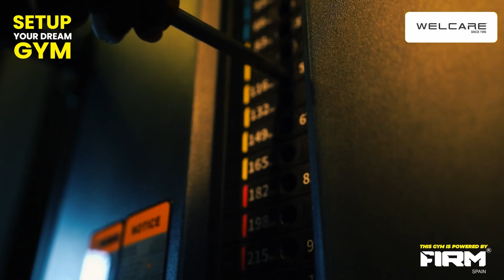𝗪𝗲𝗹𝗰𝗼𝗺𝗲 𝘁𝗼 𝘁𝗵𝗲 𝗳𝘂𝘁𝘂𝗿𝗲 𝗼𝗳 𝗳𝗶𝘁𝗻𝗲𝘀𝘀 𝗶𝗻 𝗖𝗵𝗲𝗻𝗻𝗮𝗶!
🌟 𝗢𝘂𝗿 𝗹𝗮𝘁𝗲𝘀𝘁 𝗴𝘆𝗺 𝘀𝗲𝘁𝘂𝗽 𝗶𝘀 𝗮𝗹𝗹 𝗮𝗯𝗼𝘂𝘁 𝗾𝘂𝗮𝗹𝗶𝘁𝘆 𝗮𝗻𝗱 𝗽𝗲𝗿𝗳𝗼𝗿𝗺𝗮𝗻𝗰𝗲. 𝗥𝗲𝗮𝗱𝘆 𝘁𝗼 𝗹𝗲𝘃𝗲𝗹 𝘂𝗽?

𝗪𝗲𝗹𝗰𝗮𝗿𝗲 - "India's Most Trusted Fitness Equipment Brand"𝟗𝟎+ 𝐁𝐫𝐚𝐧𝐝 𝐒𝐭𝐨𝐫𝐞𝐬| 𝟔 𝐋𝐚𝐤𝐡 𝐇𝐚𝐩𝐩𝐲 𝐂𝐮𝐬𝐭𝐨𝐦𝐞𝐫𝐬 | 𝟔𝟎𝟎𝟎+ 𝐆𝐲𝐦 𝐈𝐧𝐬𝐭𝐚𝐥𝐥𝐚𝐭𝐢𝐨𝐧 & 𝐒𝐞𝐫𝐯𝐢𝐜𝐞 𝐒𝐮𝐩𝐩𝐨𝐫𝐭 𝐚𝐜𝐫𝐨𝐬𝐬 𝐈𝐧𝐝𝐢𝐚

𝗪𝗲𝗹𝗰𝗮𝗿𝗲 - "India's Most Trusted Fitness Equipment Brand"

90+ brand stores, 6 lakhs happy customers, 6000+ gym installation & service support across india